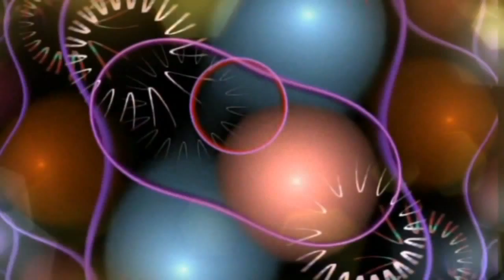30 minut power full brain waves for 3rd eye activation awaken pineal gland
Use this music in a dark place and without thinking anything, try to see something from your 3rd eye after eye closed